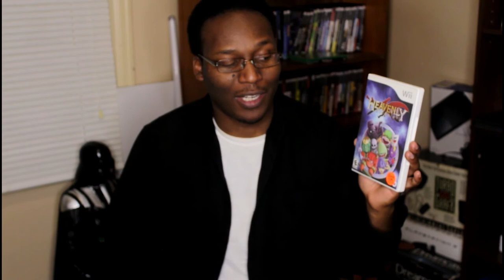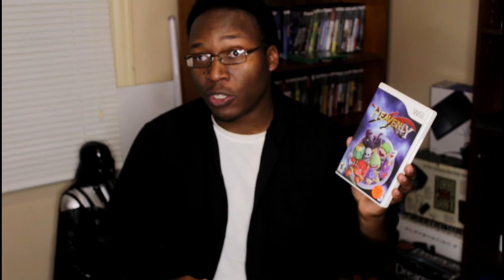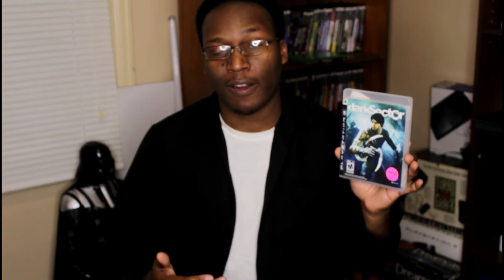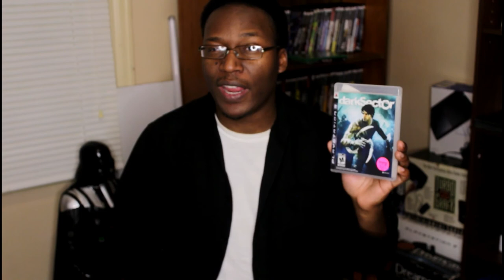Games that arent as bad as you think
these game are held in high regard but only to me lol